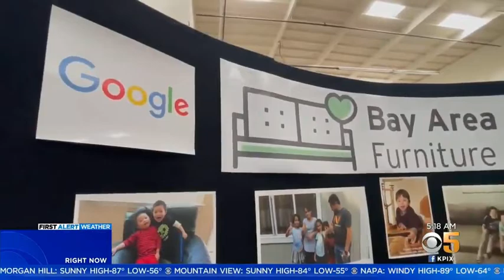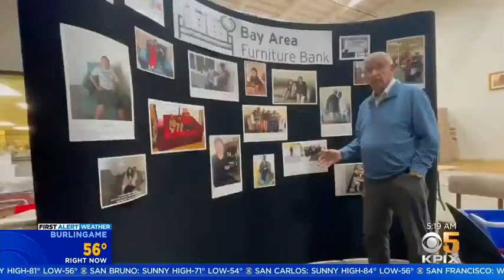Bay Area Furniture Bank on KPIX with Kiet Do